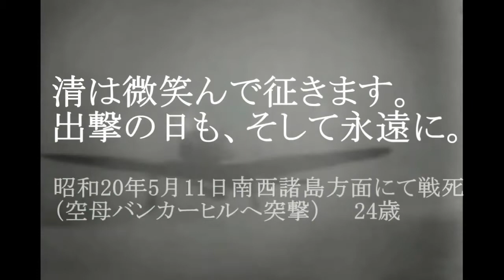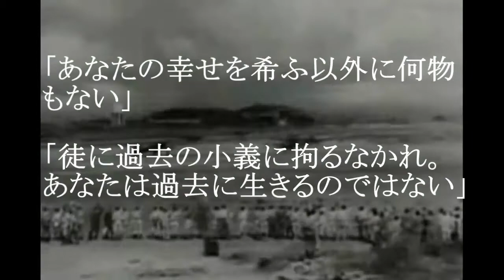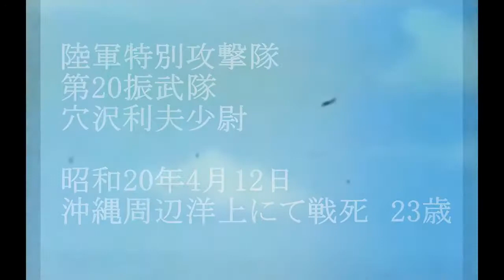神風特別攻撃隊員（特攻隊員）最期の言葉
愛するもののために
そして、日本の未来を守るために「命」を捧げた
特攻隊員の遺書には敵への憎悪がまったくありません。

家族を愛し、恋人や友を愛し、故郷を愛し、
自国古来の伝統を愛して、自国と未来を守ろうとした
すべての英霊に感謝と尊厳を持つべきだと思います。

この笑顔は「護りたいもの」のために
命を捨てる覚悟を決めた男の顔です。

「行く」でも、「逝く」でもなく、
「征く」という言葉。

誇大美化するものではありませんが、
彼らが「命」を差し出した行動に対して
今を生きる私たち日本人が感謝と意識をせず
いったい誰がするのでしょうか。

たった75年前。

そんな遠くない歴史の中に
日本のために、彼らの未来を生きる「今の私たち」のために
「若き尊い命」を捧げた特攻隊員たちがいたことを
絶対に風化させてはいけません。

神風特別攻撃隊 - 第五昭和隊
市島保男大尉（享年23歳）
昭和20年4月29日
沖縄東南海上にて特攻戦死

神風特別攻撃隊
小川清中尉（享年24歳）
昭和20年5月11日
空母バンカーヒルへ突入 - 特攻戦死

陸軍特別攻撃隊 - 第二〇振武隊
穴沢利夫少尉（享年23歳）
昭和20年4月12日
沖縄周辺洋上にて特攻戦死